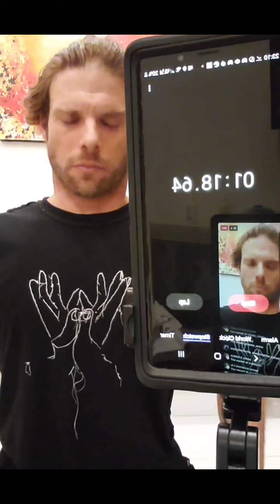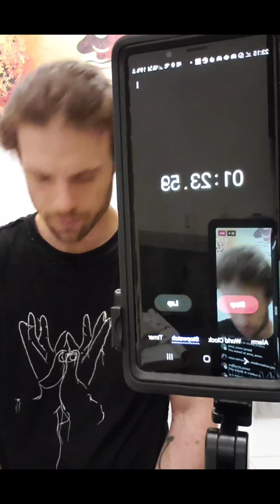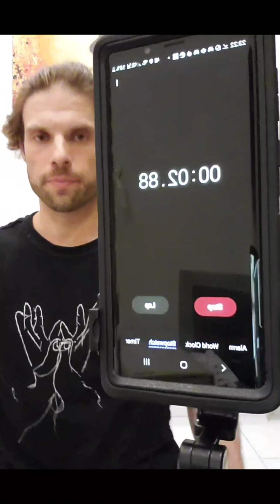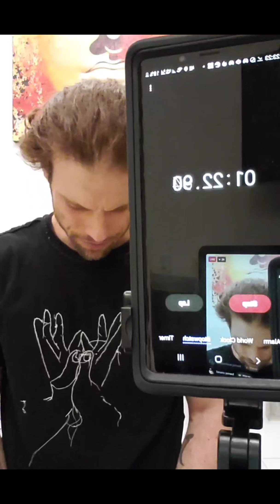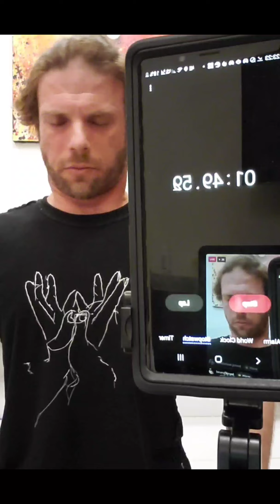pranaЯma win HOF breath April 3, 2020